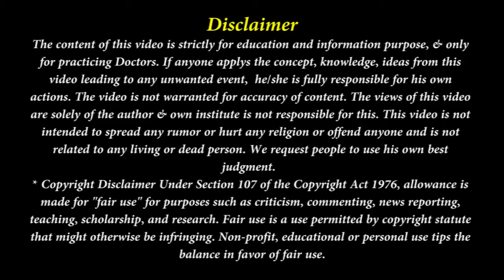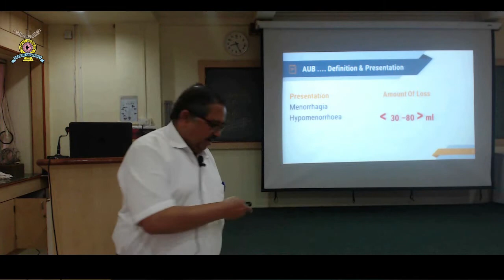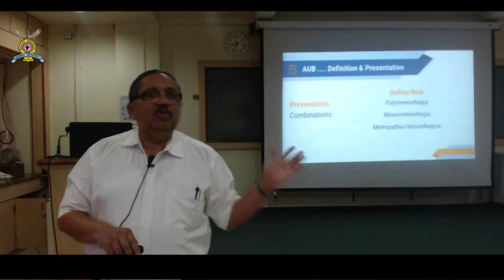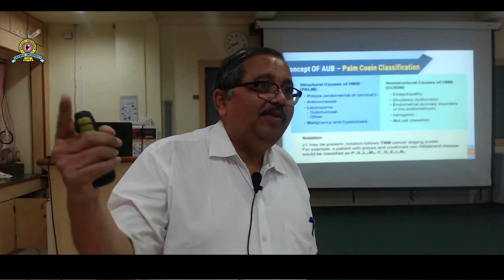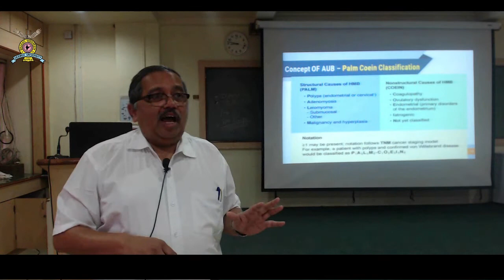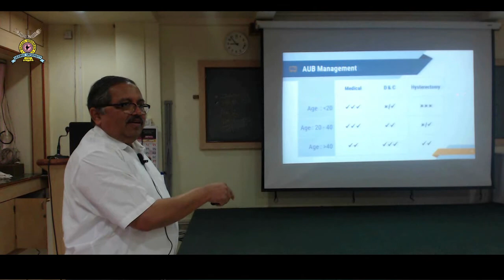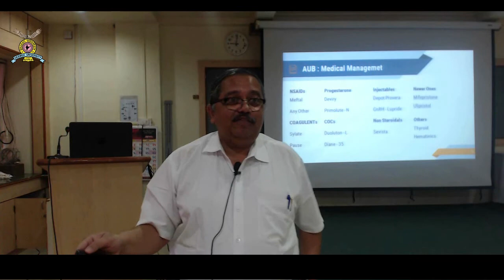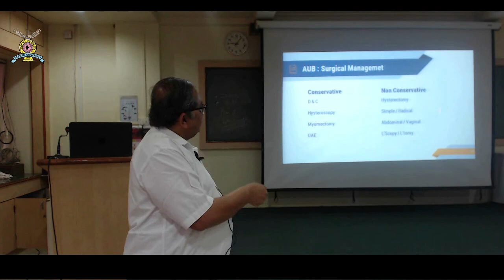CME on "Abnormal Uterine Bleeding" By Dr Tushar Panchanadikar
CME on "Abnormal Uterine Bleeding" By Dr Tushar Panchanadikar, Prof. & Head OBGY Department